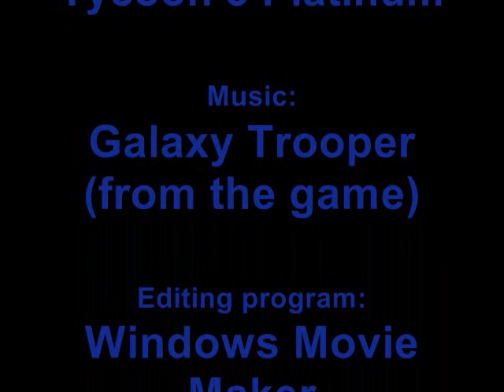RCT3-The Comet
*VIEW IN HIGH QUALITY FOR BEST EFFECT*
This is my entry in the contest run by coastrkid104.